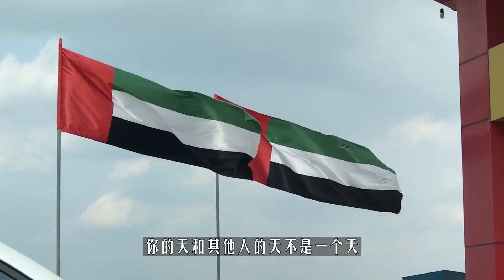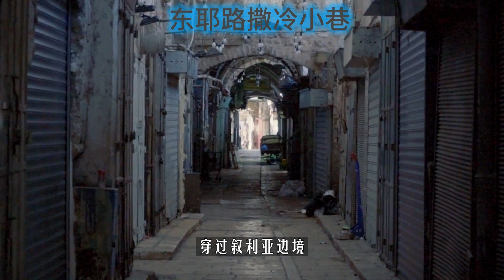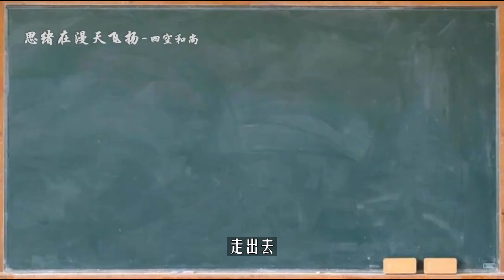我的天呢！思緒飛揚在巴拉斯坦了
蘇子曰：“客亦知夫水與月乎？逝者如斯，而未嘗往也；盈虛者如彼，而卒莫消長也，蓋將自其變者而觀之，則天地曾不能以一瞬；自其不變者而觀之，則物與我皆無盡也，而又何羨乎？且夫天地之間，物各有主，苟非吾之所有，雖一毫而莫取。惟江上之清風，與山間之明月，耳得之而為聲，目遇之而成色，取之無禁，用之不竭，是造物者之無盡藏也，而吾與子之所共適。”

苏子曰：“客亦知夫水与月乎？逝者如斯，而未尝往也；盈虚者如彼，而卒莫消长也，盖将自其变者而观之，则天地曾不能以一瞬；自其不变者而观之，则物与我皆无尽也，而又何羡乎？且夫天地之间，物各有主，苟非吾之所有，虽一毫而莫取。惟江上之清风，与山间之明月，耳得之而为声，目遇之而成色，取之无禁，用之不竭，是造物者之无尽藏也，而吾与子之所共适。”